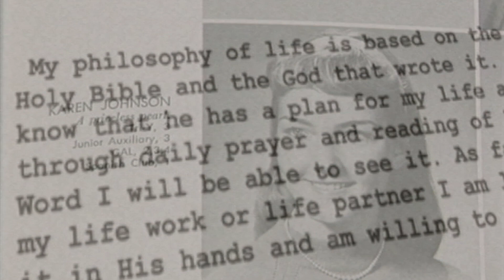KUNSTWERKE GOTTES - Offizieller Trailer - deutsch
Wussten Sie, dass ein gigantisches unterirdisches Netzwerk von Pilzen für das Gedeihen von Bäumen und ihre Kommunikation
untereinander unerlässlich ist? Bäume sind keineswegs Einzelwesen, wie Darwin annahm.
Elefanten können u.a. Wasserstellen oder gefährliche wilde Raubtiere in einer Entfernung bis zu 20 km (!)
riechen – mit einem Rüssel, dessen Fähigkeiten
auf einen genialen Konstrukteur schließen
lassen.
 Samaras – selbst die unscheinbaren kleinen
Samen des Ahornbaums sind ein Kunstwerk
Gottes, ein Fluggerät, das bei Weitem alles übertrifft, was menschliche Ingenieurskunst jemals hervorgebracht hat.
Kann Gott Böses in Gutes verwandeln?
Dieser Frage widmen sich zwei der Kurzfilme auf
 dieser DVD und stellen äußerst beeindruckende Beispiele
von Menschen vor, die durch Glaubensstärke eine schwere
Krankheit und sogar den Schrecken des Todes überwinden.

9 großartige Kurzfilme aus der Werkstatt von Illustra Media!

“Die Genialität eines Elefantenrüssels entzieht sich
allen Erklärungsversuchen der Evolutionstheorie.”

                                                      (aus dem Kurzfilm “Elefantenrüssel”)

Kunstwerke Gottes:

Produktion: Illustra Media / Drei Linden Filmproduktion, 2023
Laufzeit: 56 Minuten, Stereo
Medium: DVD, Blu-ray & Digital Download
Sprache: Deutsch
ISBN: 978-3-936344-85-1